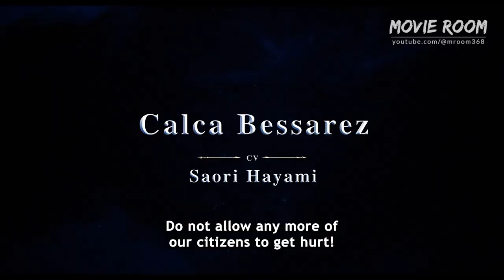OVERLORD: The Sacred Kingdom - Official Trailer (English Subtitles)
Check out the trailer for the upcoming anime movie, OVERLORD: The Sacred Kingdom. Only in Theaters November 8!

After twelve years of playing his favorite MMORPG game, Momonga logs in for the last time only to find himself transported into its world playing it indefinitely. Throughout his adventures, his avatar ascends to the title of Sorcerer King Ains Ooal Gown.

Once prosperous but now on the brink of ruin, The Sacred Kingdom enjoyed years of peace after construction of an enormous wall protecting them from neighboring invasions. But, one day this comes to an end when the Demon Emperor Jaldabaoth arrives with an army of villainous demi-humans.

Fearing invasion of their own lands, the neighboring territory of the Slane Theocracy is forced to beg their enemies at the Sorcerer Kingdom for help. Heeding the call, Momonga, now known as the Sorcerer King Ains Ooal Gown, rallies the Sorcerer Kingdom and its undead army to join the fight alongside the Sacred Kingdom and the Slane Theocracy in hopes to defeat the Demon Emperor.